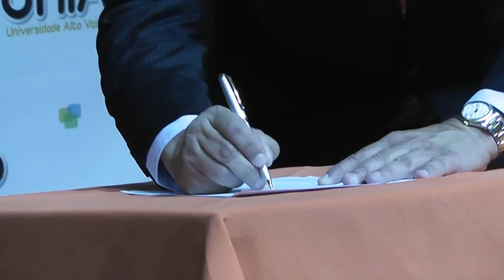Solenidade de Posse da Nova Presidência da UNIARP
A Universidade do Alto Vale do Rio do Peixe (Uniarp) realizou na noite de sexta-feira (14) a solenidade de posse da nova presidência. O ato contou com a presença do secretário Estadual da Educação e aconteceu na arena multiuso da universidade. Estudantes e professores da instituição estiveram presentes na solenidade.